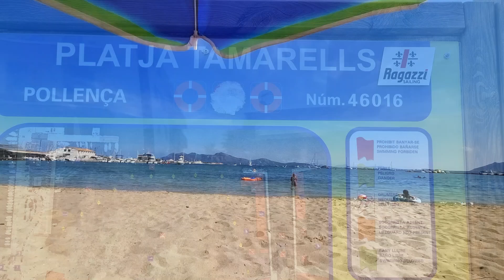Tamarells Strände, Puerto Pollensa, Mallorca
Lassen Sie sich von uns an die herrliche Platja Tamarells in Puerto Pollensa, Mallorca, entführen! An diesen traumhaften Sandstränden mit ihrem kristallklaren Wasser finden Sie Ruhe und Erholung vor der malerischen Kulisse des Tramuntana Gebirges. Ideal zum Schwimmen, Planschen, Spazierengehen oder einfach nur Ausspannen.